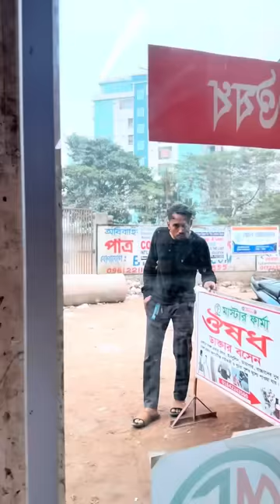ডিগবাজী মেরে ৫০০০ টাকা জিতলো ইমরান